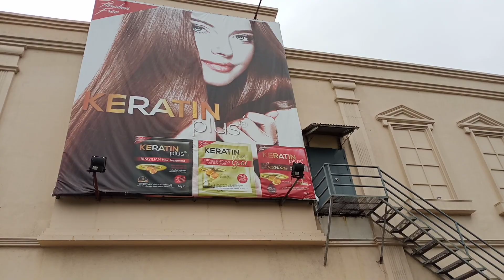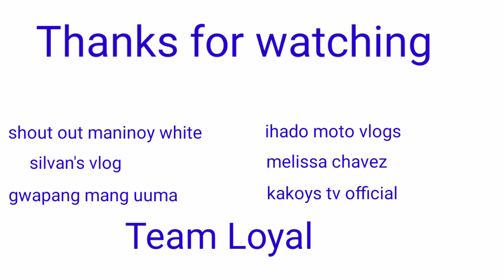TRIP FROM CEBU TO SILAY CITY NEGROS OCCIDENTAL/TRAVEL VLOG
nag delivry kami ng cargo going to silay city negros Occidental